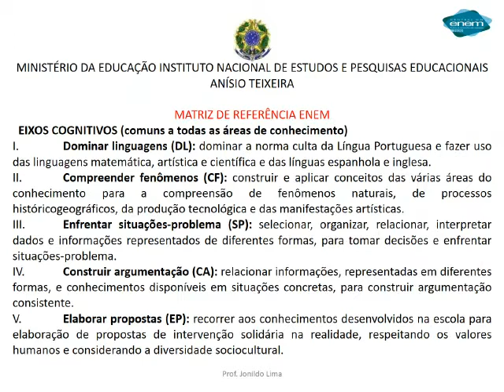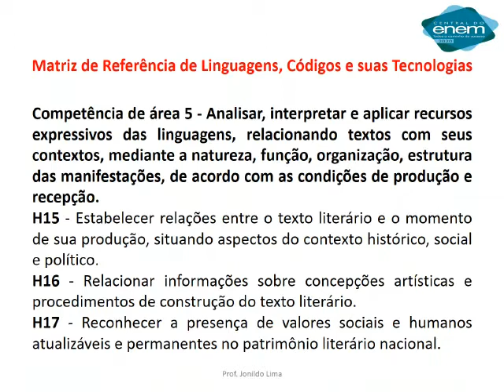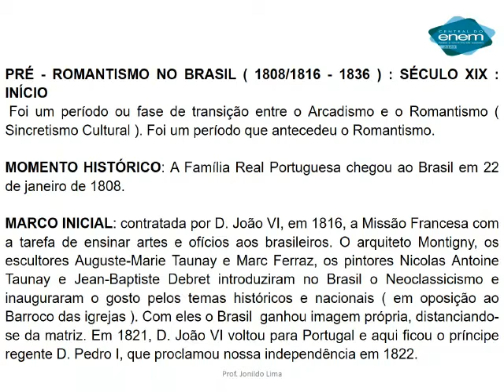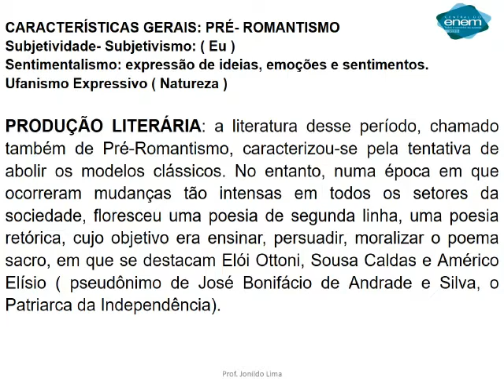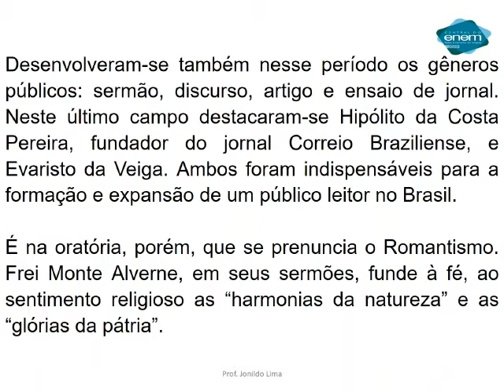Sentimental expressão de ideias, emoções e sentimentos Literatura com professor Jonildo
Linguagens, Código e suas Tecnologias. Videoaula sobre pré-romantismo. Aula do dia 16 de junho de 2020.